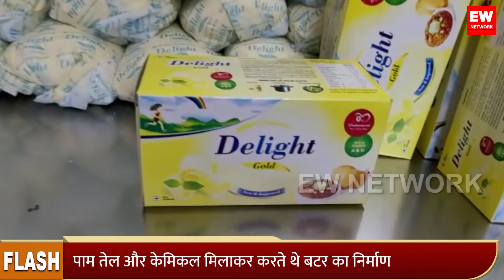Nitin Chavan | मिलावटी दुग्ध उत्पादों की बिक्री करने वाले Royal Dairy का किया भंडाफोड़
Nitin Chavan | मिलावटी दुग्ध उत्पादों की बिक्री करने वाले Royal Dairy का किया भंडाफोड़- Police से की शिकायत